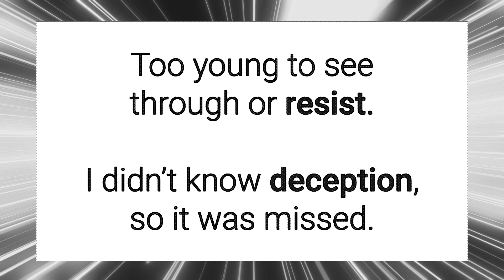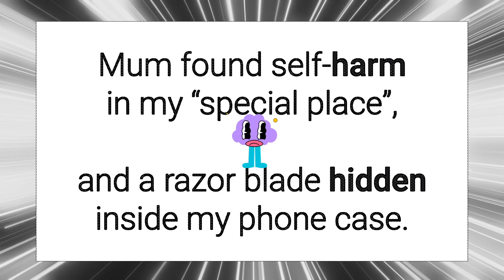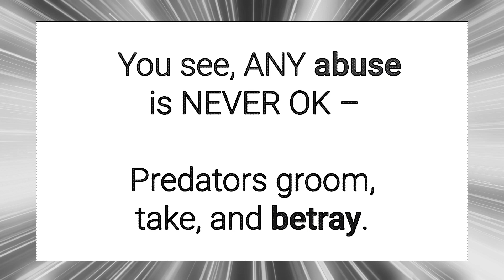"SPECIAL" - OnlineGrooming - ChildSexualExploitation (CSE) awareness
Something I made about SOME aspects on online safety, and Child Sexual Exploitation (CSE). There is real manipulation and coercion involved. Please be safe online.